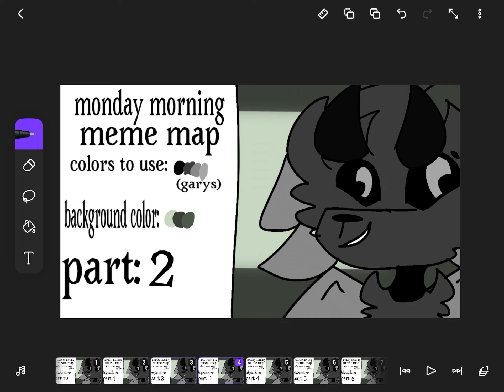Monday morning meme map (CANCELED) I 1/4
Rules:
-no gacha life/club
-no kissing
-u can use ur oc if u want
-fps: 12
-Apps to use: flipaclip and any app that ur good at drawing (for background)
-1 part only per person
-don’t trace/steal art
-a heart does not mean the part is yours
-make sure that what ur drawing an animal

Parts:

Intro-GoldenGinger 🏞
Part 1-Moon bear🌃
Part 2-
Part 3-
Part 4-Poginnit🏞

Done: 🌇
Wip: 🌃
Nothing: 🏞